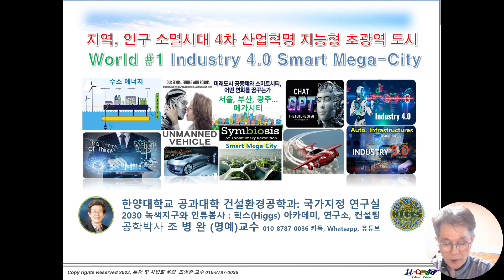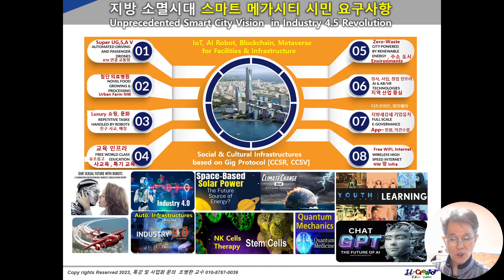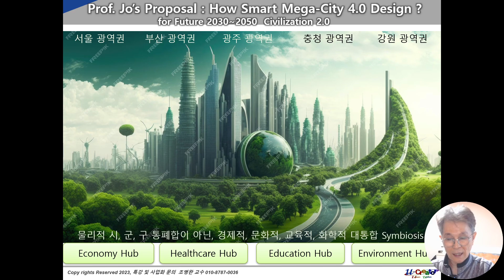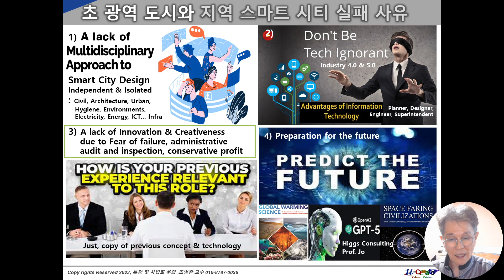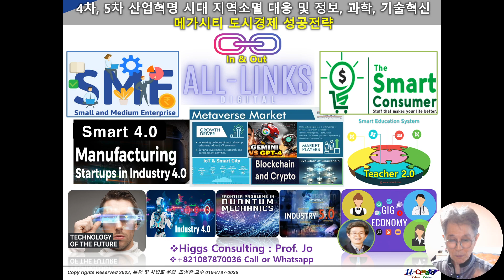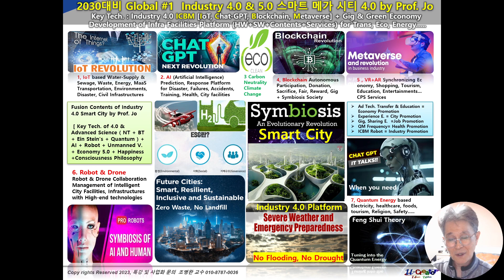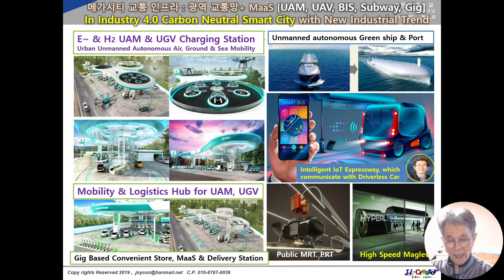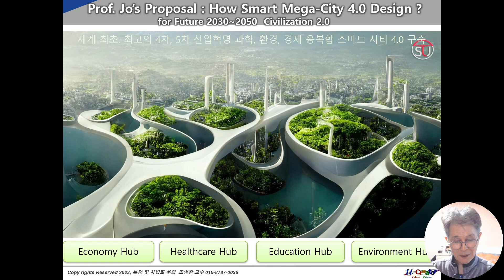세계최고 메가시티 구축전략 / Mega City